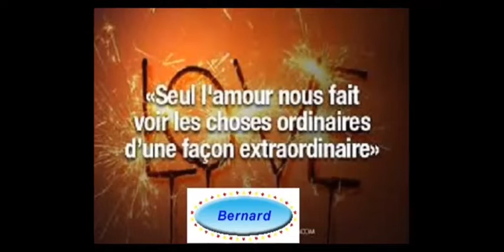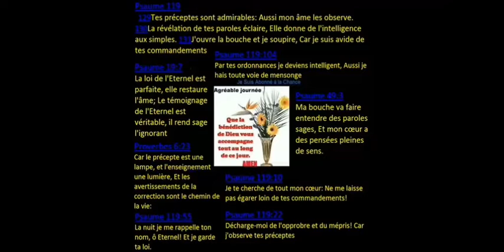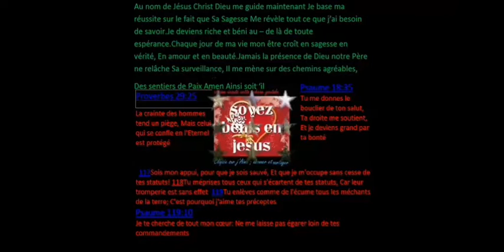nombres 36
La Bible nombres 36